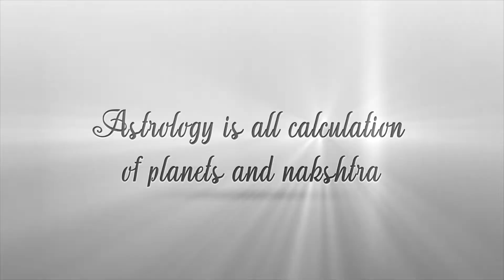Libra Ascendant 2020 yearly prediction By AmitKapoor | ASTROLOGY & JYOTISH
YouTube : Astrologer Amit Kapoor Mystery of Life